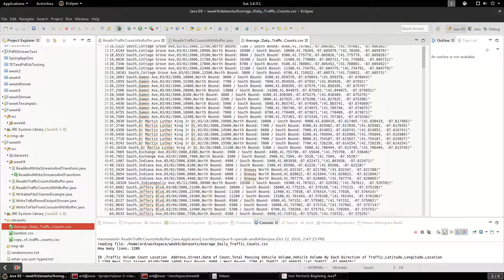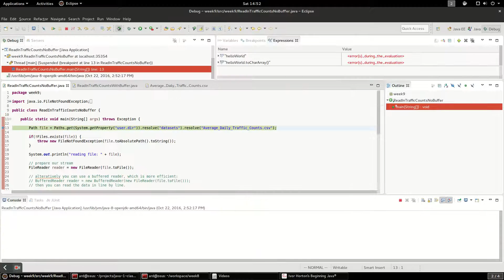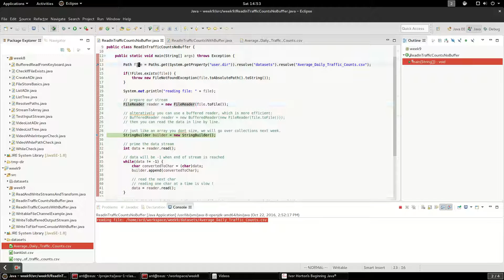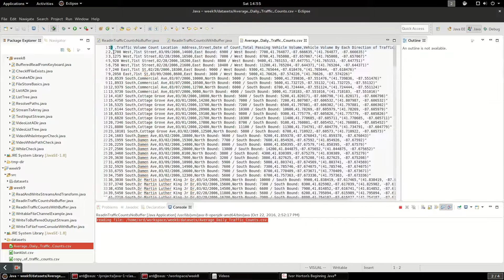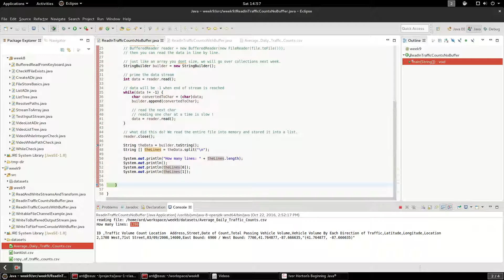Java: reading a CSV file with FileReader one char at a time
A java program that takses a CSV file and with FileReader reads the data in one char at a time. The char data is saved into a StringBuilder, converted to a string, and then split line by line in a String array.